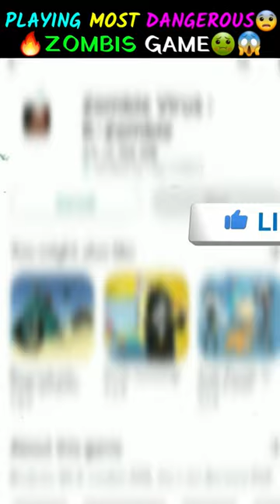Playing Most Dangerous ZOMBIE GAME 😨😱 | Sonu Gaming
Your 1 like is 1 motivation for me ❤

ignore tags 🤗

zombie game
best zombie games
zombie games
zombie apocalypse
upcoming zombie games 2023
games zombie
best zombie games 2023
best zombie games for pc
all time best zombie games
zombie games ads
zombie games 2023
scary zombie games
zombie video games
zombie Mobile games 2023
zombie gameplay
zombie game mobile